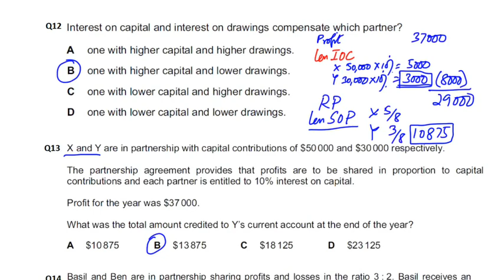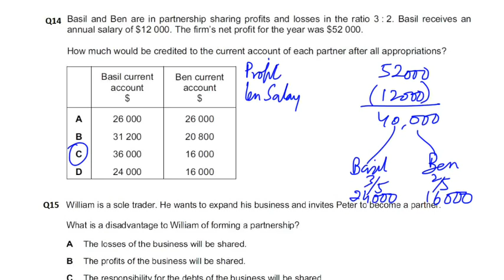Partnership Accounts - MCQ - Q14